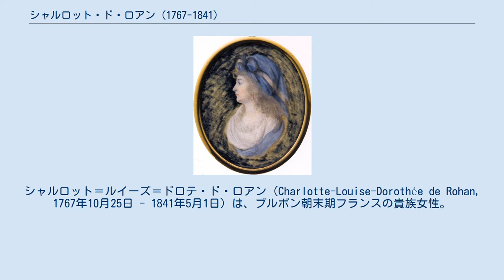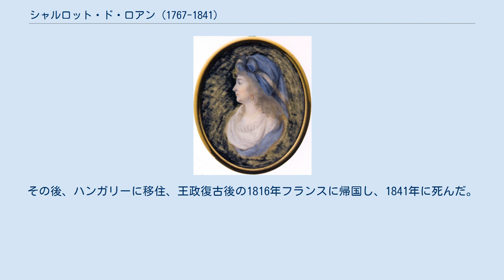シャルロット・ド・ロアン (1767-1841)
シャルロット＝ルイーズ＝ドロテ・ド・ロアン（Charlotte-Louise-Dorothée de Rohan, 1767年10月25日 - 1841年5月1日）は、ブルボン朝末期フランスの貴族女性。
フランス革命後、王家分枝ブルボン＝コンデ家の次期後継者だったアンギャン公爵の妾となり、秘密結婚したとされる。
 ロシュフォール公シャルル＝ジュール＝アルマン・ド・ロアンとその妻のマリー＝アンリエット・ドルレアン＝ロトラン（1744年 - 1820年?）の間の第3子・長女。
洗礼の代父は従叔父のルイ＝ルネ＝エドゥアール・ド・ロアン枢機卿。
上流貴族の娘が入るパントモン修道院に預けられて教育を受けた。
 1788年、一族の重鎮マルサン夫人及び駐ポルトガル大使ボンベル侯爵の紹介で、ポルトガル最高位の貴族、第5代カダヴァル公爵ミゲル・アルヴァレス・ペレイラ・デ・メロ（1765年 - 1808年）との縁談が舞い込むが、外国生活を嫌ってこれを拒んだ。
 フランス革命が起きると、父と共にドイツのヴォルムスに、ついでエッテンハイムに避難した。
同じくエッテンハイムで亡命生活を送る王族のアンギャン公ルイと恋仲になったが、エミグレ軍の1つコンデ軍を指揮するアンギャン公の祖父のコンデ公は、孫を外国王室と縁組させることで外国からの軍事的・経済的支援を得ようと考えており、シャルロットとの結婚を許さなかった。
 1801年のリュネヴィルの和約締結に伴いコンデ軍を含むエミグレ軍が解散し、祖父コンデ公がロンドンに亡命した際、アンギャン公はシャルロットの住むエッテンハイムに留まった。
1803年11月シャルロットとアンギャン公は秘密裏に結婚したとされるが、婚姻を証拠立てる公文書は一切存在しない。
また、アンギャン公の父ブルボン公爵と祖父コンデ公は、アンギャン公の秘密結婚の噂を全く信じなかった。
 アンギャン公は1804年3月15日、国境侵犯してエッテンハイムを襲ったフランス共和国政府の憲兵隊に逮捕・拉致され、冤罪を着せられ、3月21日ヴァンセンヌ城で銃殺刑に処された。
シャルロットはスウェーデン王グスタフ・アドルフに陳情し、駐仏スウェーデン大使館を通じて公爵の死の詳細を聞き出した。
その後、ハンガリーに移住、王政復古後の1816年フランスに帰国し、1841年に死んだ。